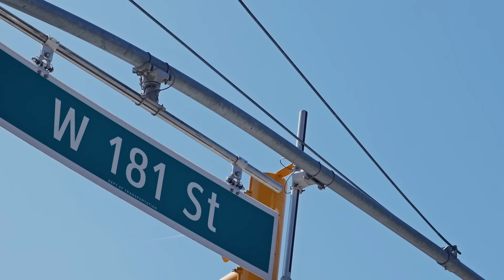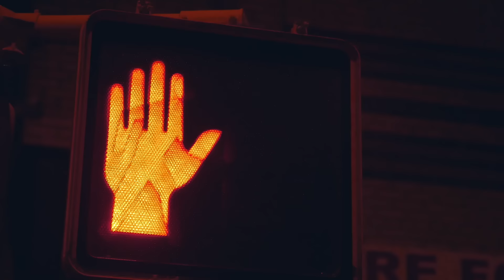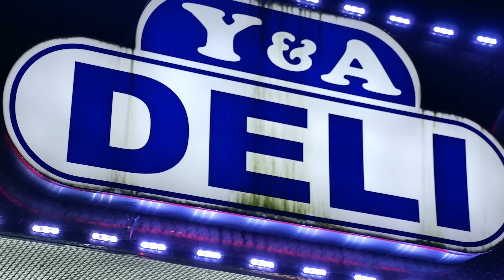Andy Mineo - Uptown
Uptown (Official Video)

Directed by: Fred Focus
Additional creative support by: Tony Peralta
Additional shots by: Marcus Tortorici
Edited by: Louis Palacios